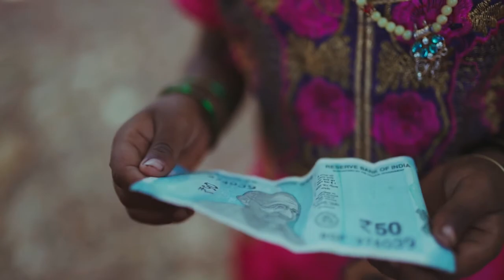இந்தியாவின் அழகு | இந்திய கலாச்சாரம் | பாரம்பரியம் | மதச்சார்பின்மை | புலிவீரன் | இசையுடன் காட்சி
நன்றி நண்பா